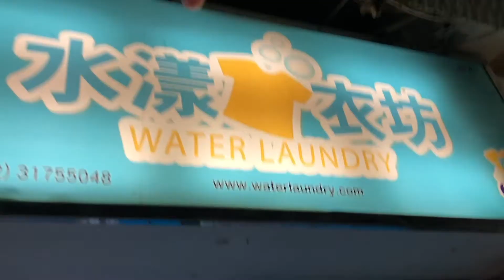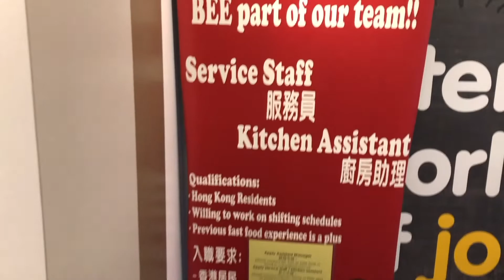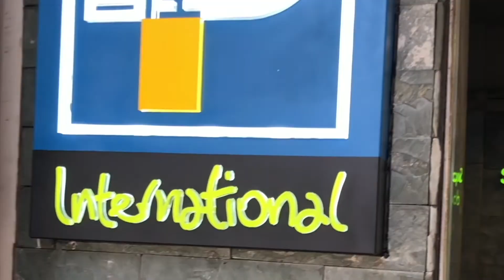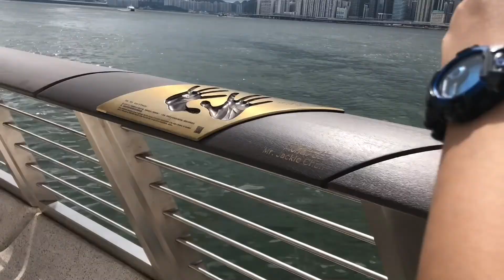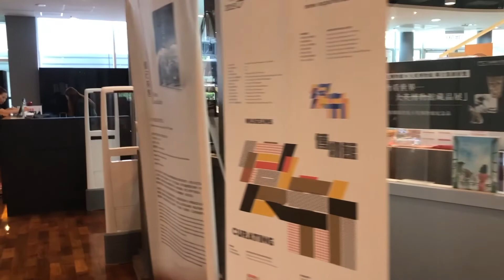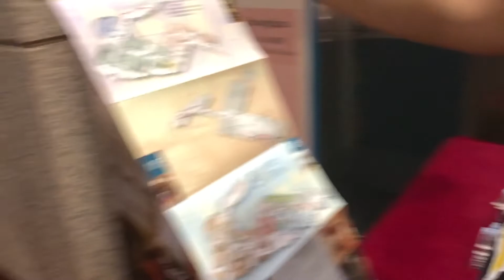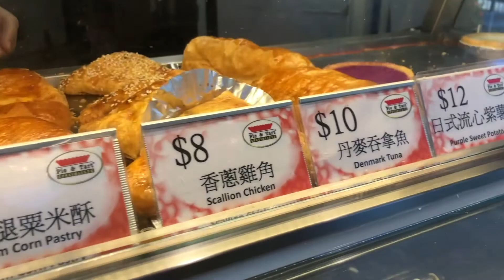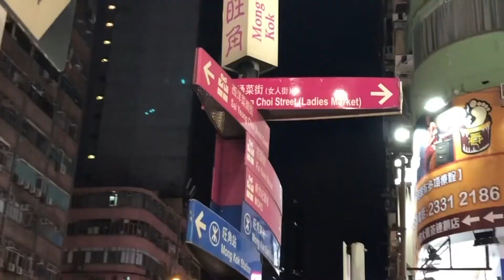Hong Kong Travel | Day 1 | Vlog #9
This is a 5-Day Hong Kong Trip (July 1-5, 2019) and this is our first day!